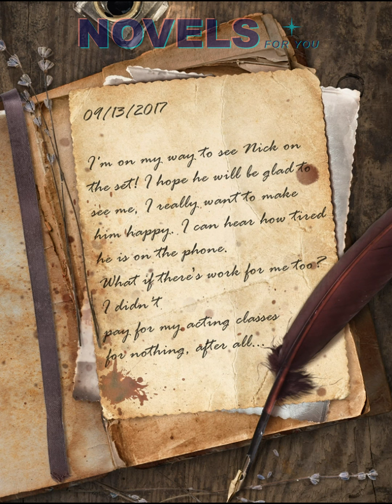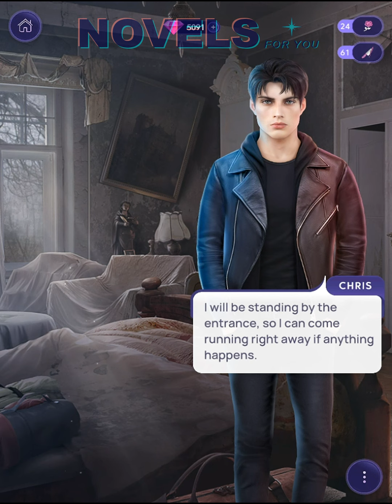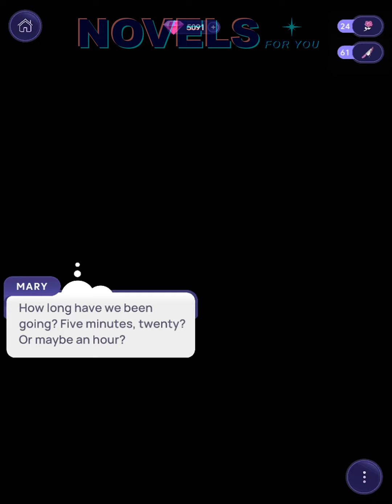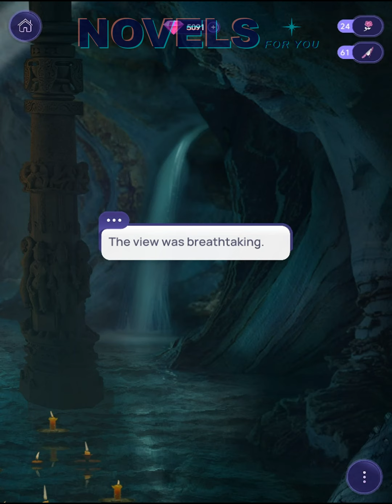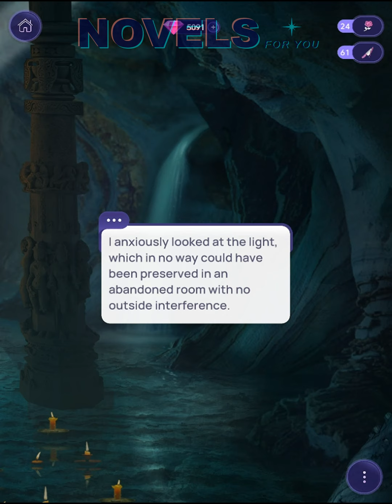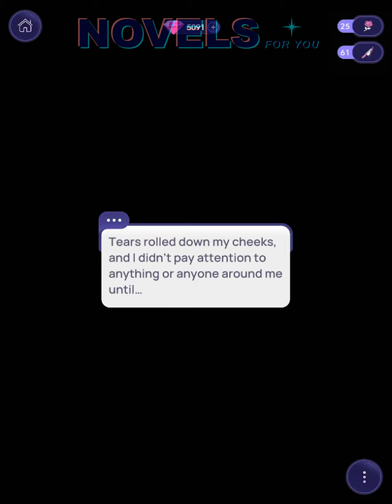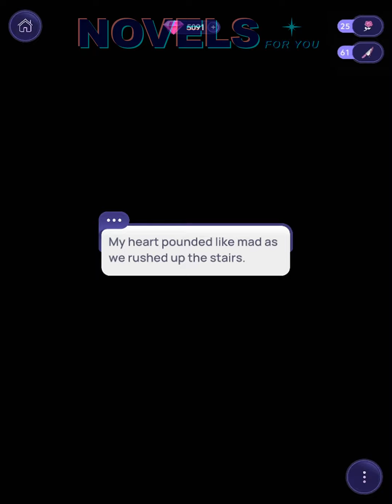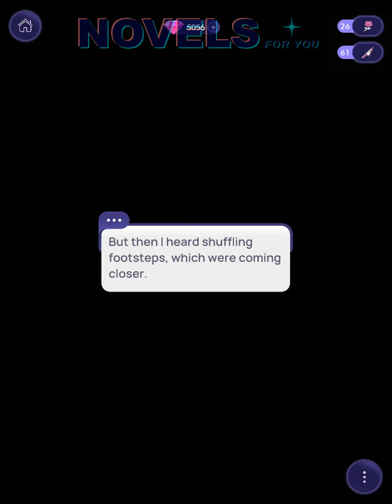BLOOD IN THE SPOTLIGHT - Chapter 9 / NOVELS